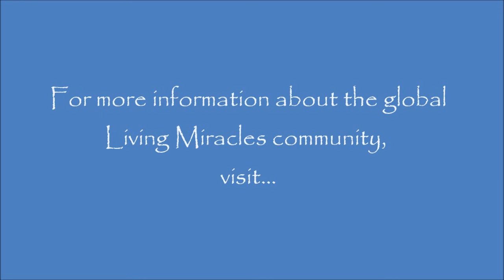Musical Sunday Service (live Google Hangout), Living Miracles Center, Utah, Nov 17, 2013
Practice and live the mystical teachings of Jesus assisted by online courses, online retreats, and an online Tribe of Christ community Ricki and Erik collaborate musically for this intimate and joy-filled Sunday Service at the Living Miracles Metaphysical Center in Kamas, Utah.  Kirsten also shares a song of hers, and then at the end, everyone joins in for a rendition of the Nirvana song, "Come As You Are"!  Enjoy this heart-felt service in devotion to Christ!